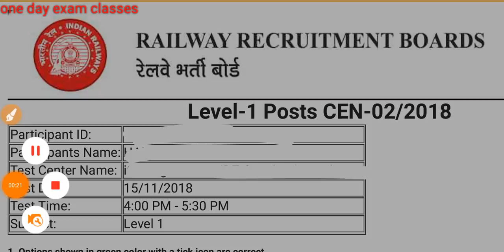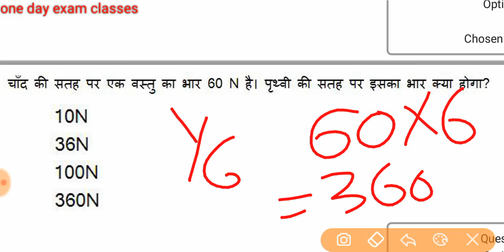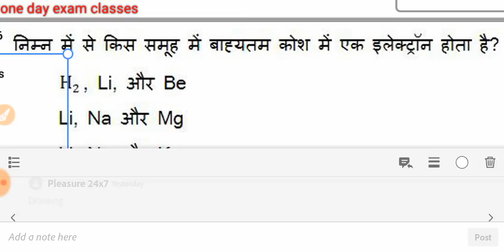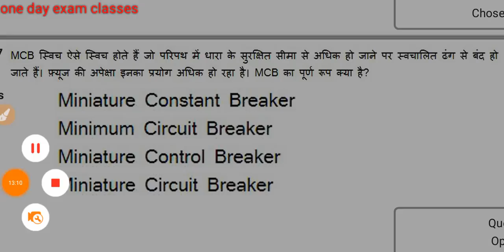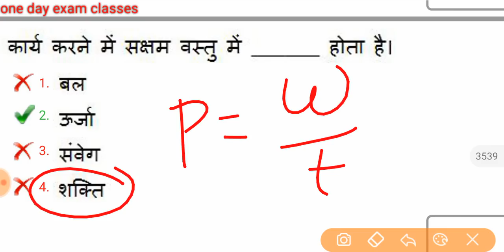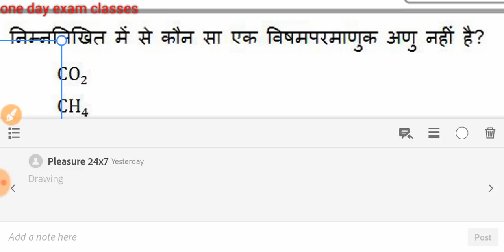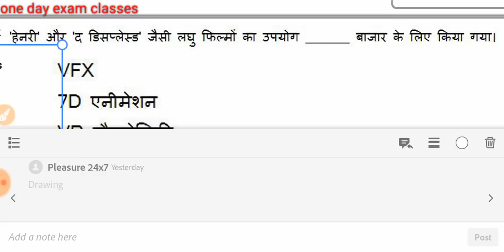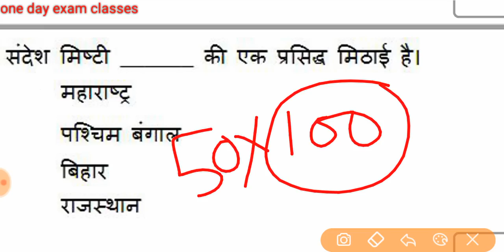part#92 rrb group d 2018 previous year question papers for rrb ntpc/group d 2019